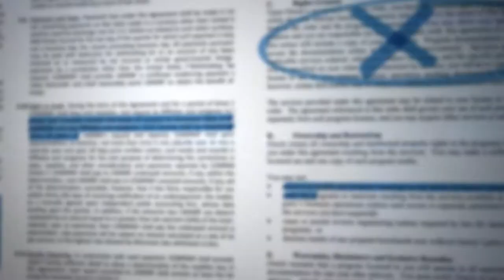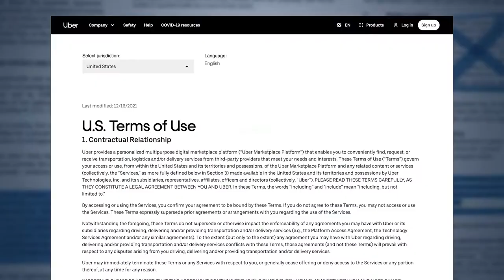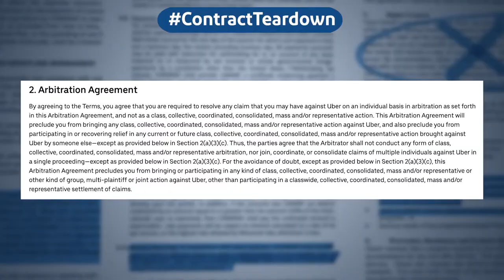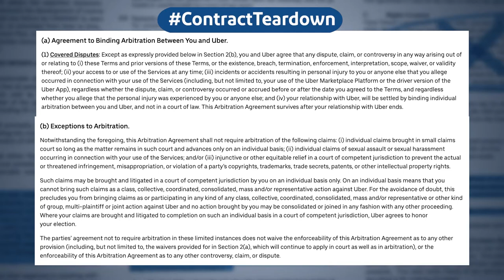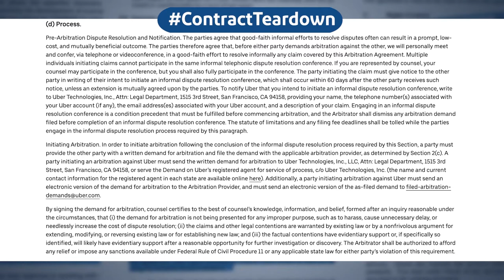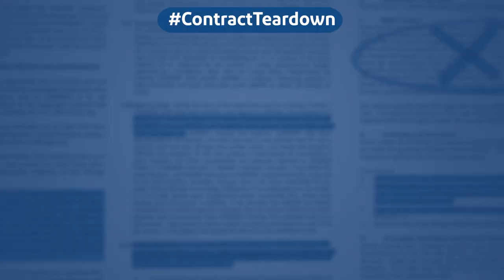What Makes A Strong Arbitration Clause with Uber's Terms of Service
In this episode of Contract Teardown, we’re joined by Farva Jafri, litigator and contract attorney. Farva introduces us to Uber’s terms of services and a big problem that could have been solved by the simple click of a button. So let’s tear it down!

About Law Insider:

We’re all about contracts!

Law Insider is a subscription based contract database and resource center that helps over 250,000 lawyers and business owners draft and negotiate contracts more effectively.

We think drafting and negotiating contracts is one of the most important skills you can build as an attorney and business owner. Law Insider is committed to supporting our user community with the tools and resources to help build these skills.

Looking for sample contracts, clauses or defined terms? Create a Basic Access Account and try it out. Looking for educational videos, webinars and articles on drafting and negotiating best practices? Visit our resources center.

Law Insider offers monthly, annual and team subscriptions. For full pricing and packaging details, visit our pricing